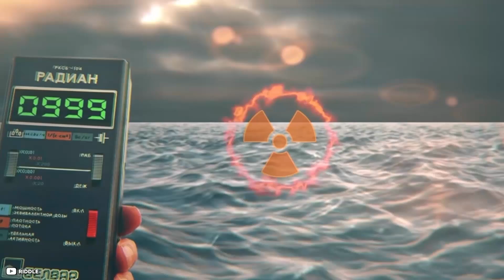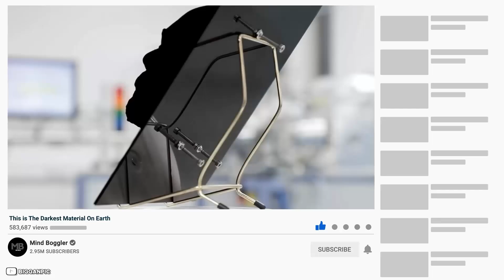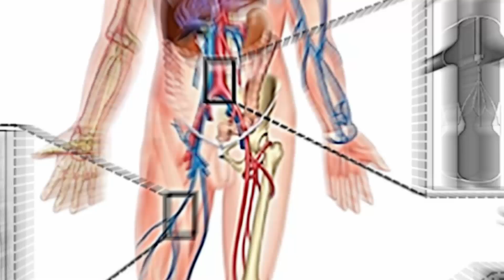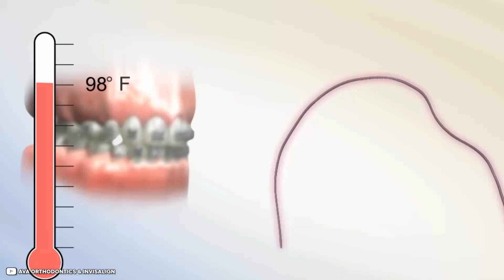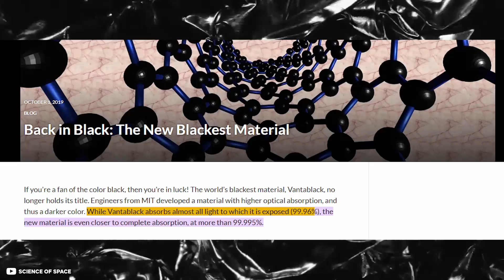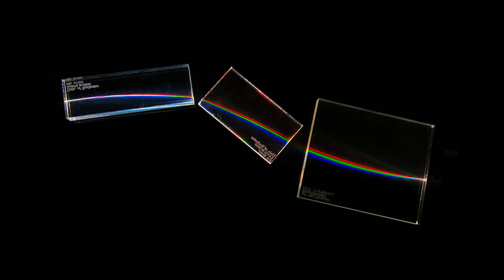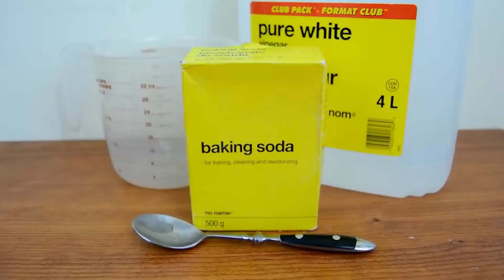This is the Darkest Material On Earth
Our planet is special for many reasons. One obvious thing is that we have different living things that show how diverse we are. But there's more to it. Earth also has stuff you won't find anywhere else, or at least not with a bunch of other things you also won't find on other planets. Some of these things you might not know about, and some are really rare with mind-blowing properties. So, here are some of the weirdest and coolest things that actually exist.